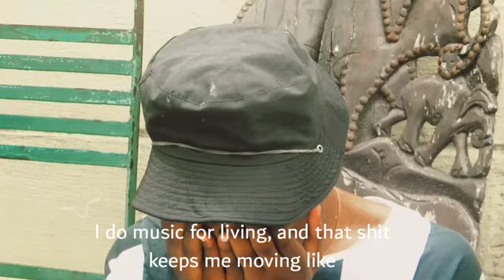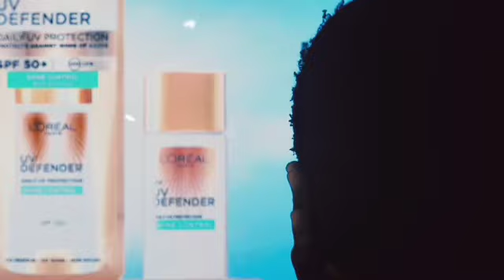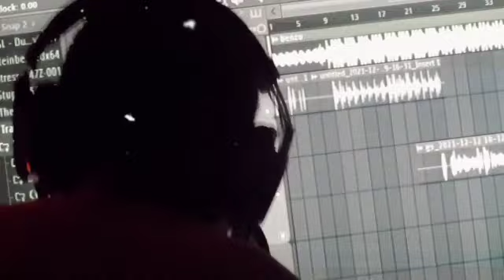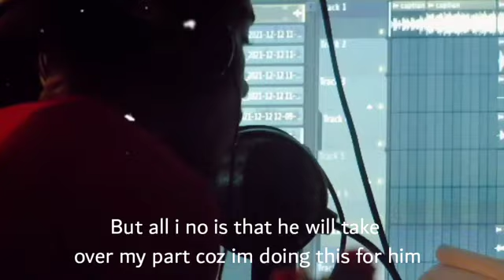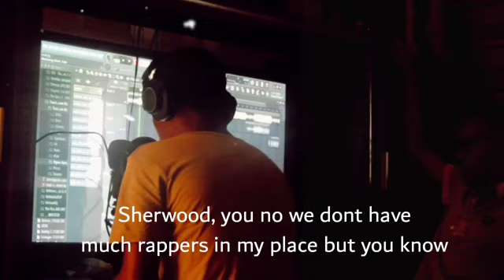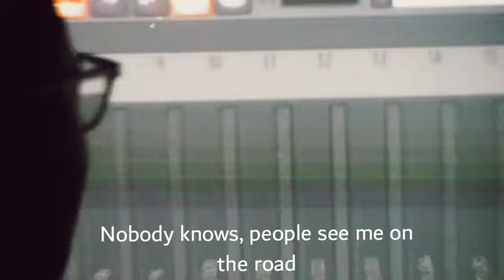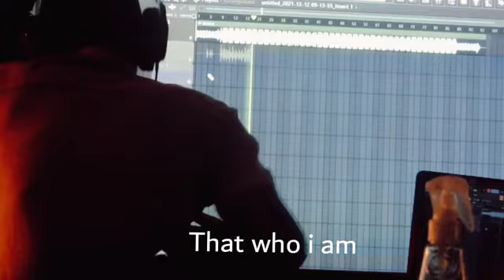Life style and rap journye.(Crwger flemeno)🥂